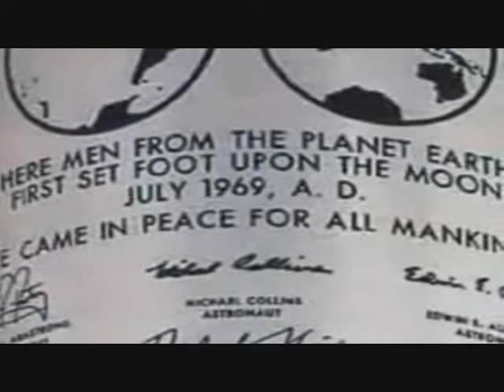thom yorke the eraser dam zz remix